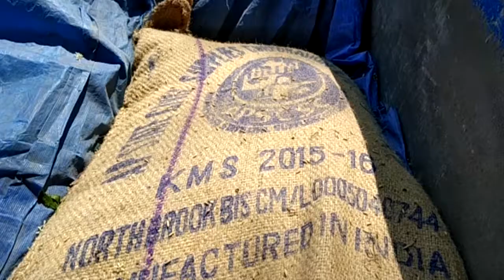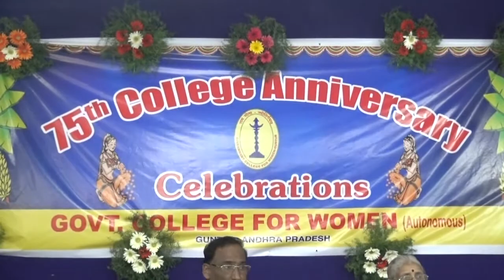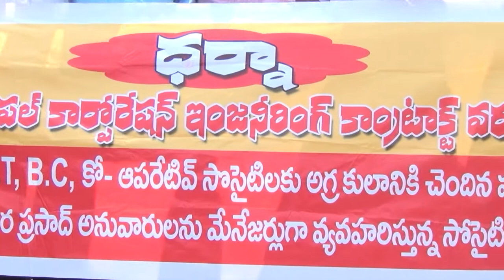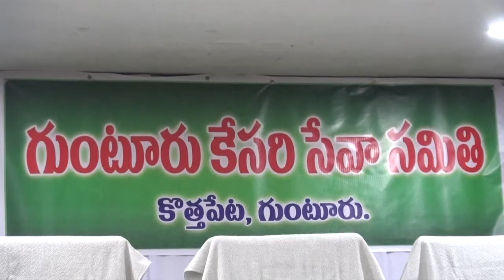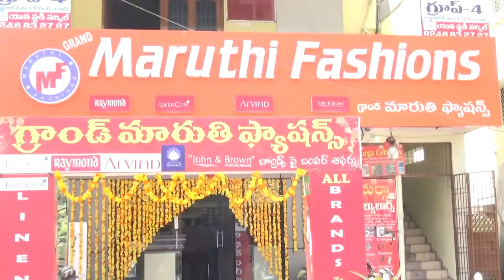syc news 04-03-2017